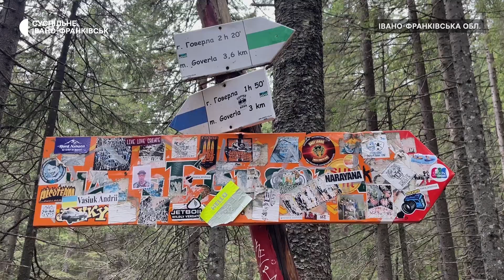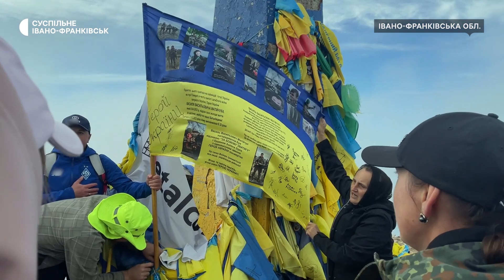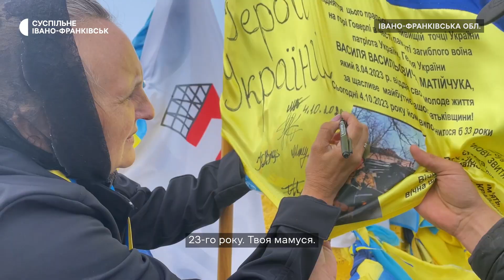Зійшли на Говерлу, щоб втілити мрію полеглого Героя України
4 жовтня рідні, друзі та односельці Героя України Василя Матійчука зійшли на Говерлу. Пам'ятний похід присвятили до дня народження воїна.